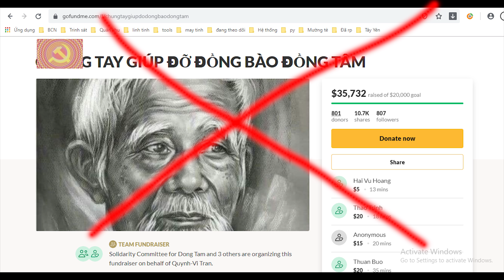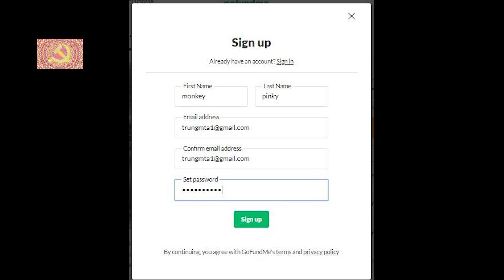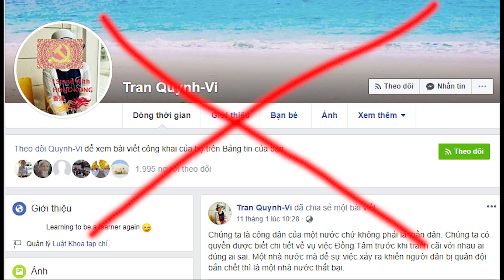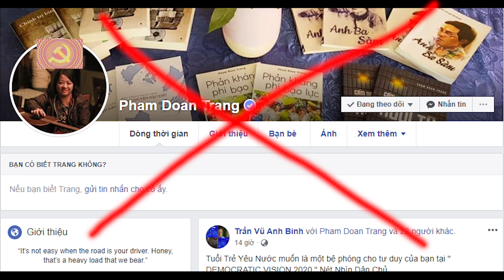#7 (20) Quỹ ủng hộ vì khủng bố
Ủng hộ bà con Đồng Tâm hay ủng hộ khủng bố?
Ủng hộ khủng bố hay thực sự là kiếm tiền tiêu tết?